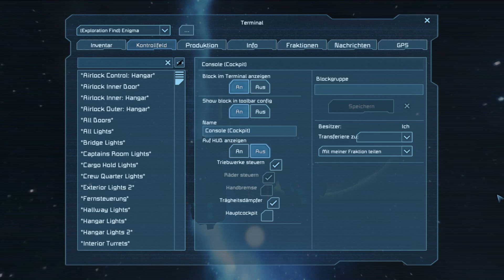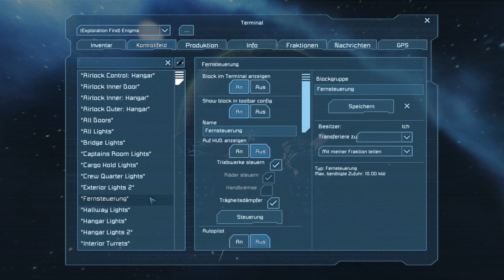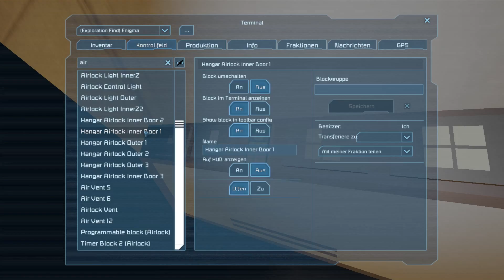Space Engineers ★ Staffel 2 #17 Vorbereitung auf Absturz ★ Survival Let's Play Deutsch German Gamepl